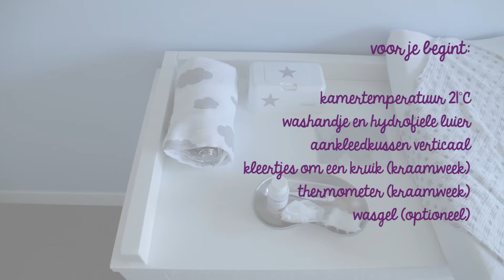Hoe doe je je baby in bad